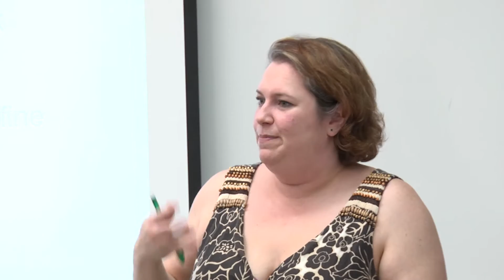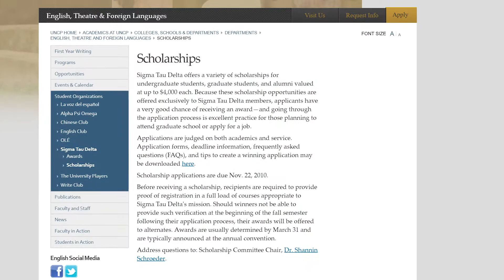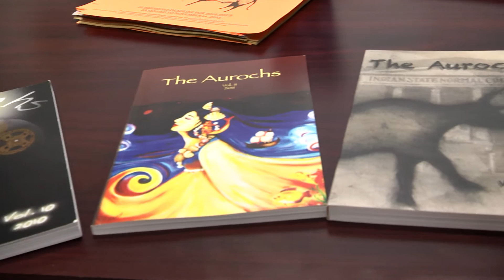English Program - UNC Pembroke